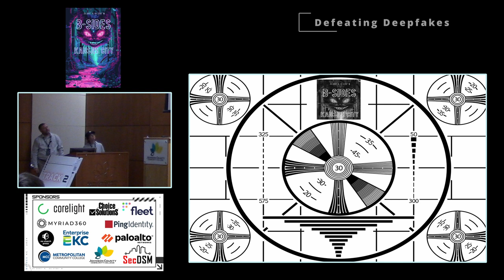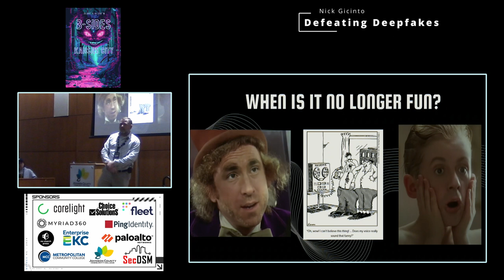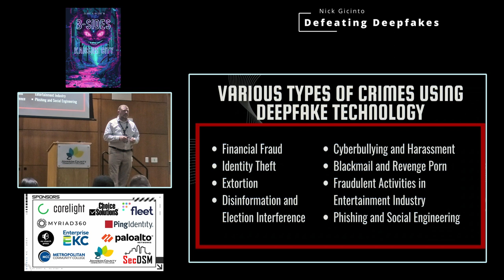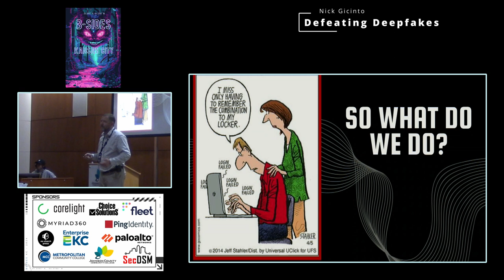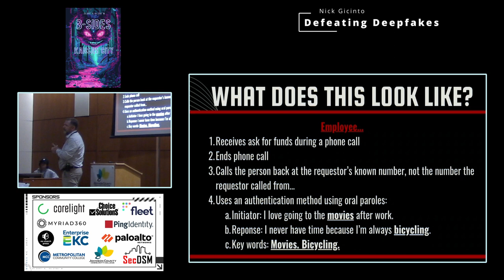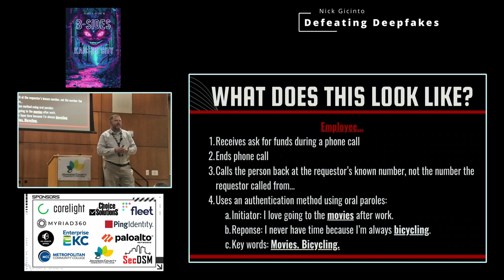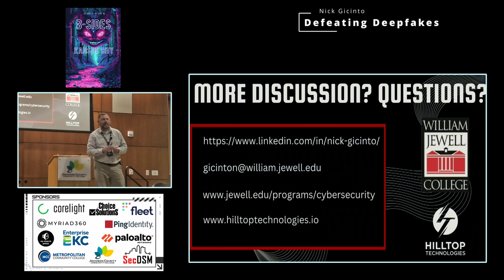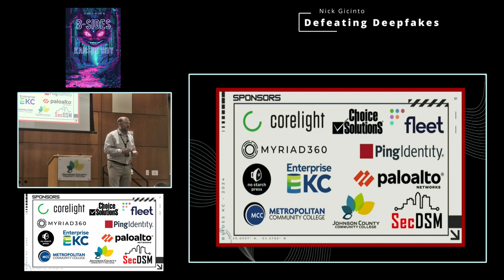Defeating Deepfakes - Nick Gicinto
Companies who are not prepared for the evolving technology and capabilities of deepfakes risk compromising their security, IP, and corporate funds as threat actors expose a vulnerability in security practices. According to Business Insider, the employee of a Hong Kong multinational company recently remitted the equivalent of about $25.6 million — but it turned out to be a deepfake, according to local police. Deepfake social engineering has already occurred in multiple cases leading to CEO dismissals and embarrassment for the company. With the upcoming 2024 election, experts are expecting usage of deepfake technology to increase exponentially. Threat actors will undoubtedly gain access to this technology at lower and lower cost, making the threat to businesses even more prevalent.

In this talk, we will outline the ways companies can ensure they do not fall victim to these types of attacks by implementing low or no tech strategies including training and awareness, but also a process of “trust but verify” to ensure procedures are in place which prevent employees from taking unilateral action based on a deepfake interaction. Ironically, this incredibly advanced AI threat can be defeated with a no-technology solution.